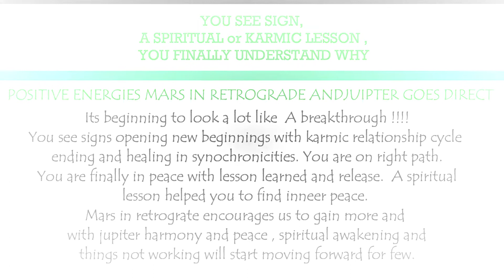GENERAL AND TWIN FLAME READING FOR THE WEEK 14 TO 20 SEPT.2020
IT GENERAL READING MAY OR MAY NOT RESONATE WITH ALL VIEWERS.  FOR PRIVATE READING EMAIL OR DM ON INSTA